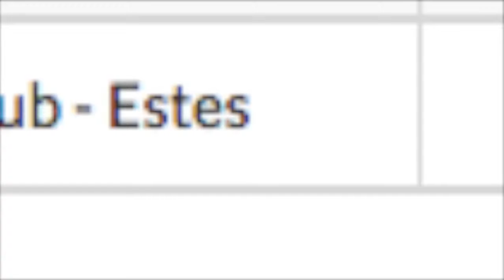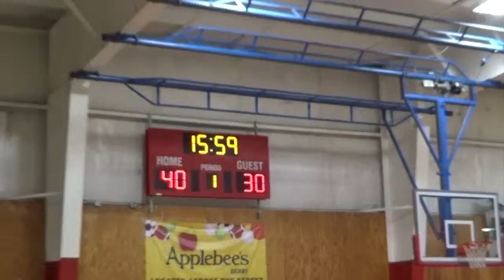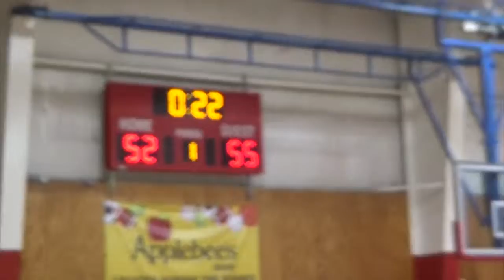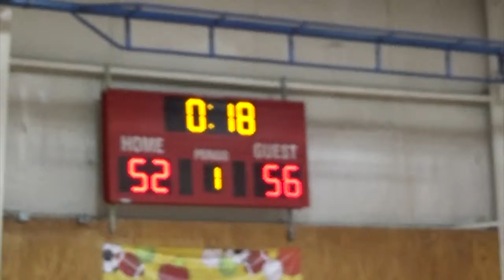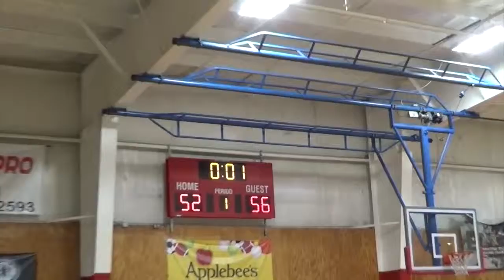Longhorns vs Spartans 10th Finals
Lebanon Longhorns 11th vs Spartans  Zero Gravity Buzzer Beater Classic April 14 2019